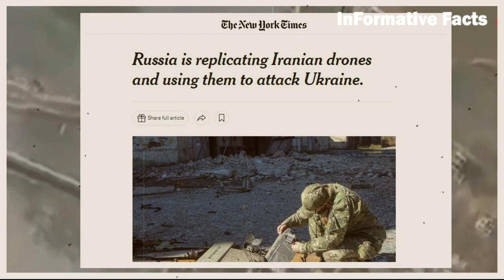ইরানের শাহেদ ড্রোন তৈরি করছে রাশিয়া ,Russia replicates Iranian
রাশিয়া ইউক্রেন যুদ্ধে বিভিন্ন সমরাস্ত্রের মধ্যে সবচেয়ে বেশি সাফল্য এনে দিয়েছে ইরানের তৈরি ড্রোন। এইসব ড্রোনের সাহায্যে ইউক্রেনে ক্রমাগত হামলা চালিয়ে যাচ্ছে রাশিয়া ।  ড্রোনগুলো একদিকে যেমন সহজলভ্য , অন্যদিকে নিখুত হামলা চালাতেও পারদর্শী । এবার নিজস্ব প্রযুক্তিতে ইরানের সেই সাহেদ সিরিজ ড্রোন  গুলো তৈরি করছে মস্কো। সমরাস্ত্রের উপাদান নিয়ে গবেষণাকারী যুক্তরাজ্যভিত্তিক একটি সংস্থা এই তথ্য জানিয়েছে। সংস্থাটি বলছে, ইরানের শাহেদ মডেলের ড্রোন রাশিয়া এখন, নিজস্ব যন্ত্রপাতি ব্যবহার করে তৈরি করছে বলে তারা নিশ্চিত হয়েছেন।